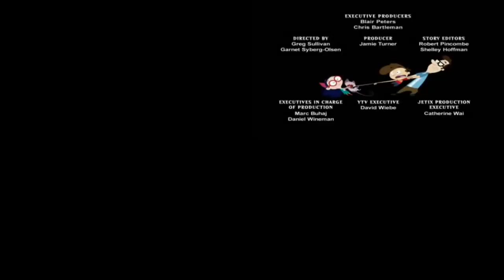(PLEASE DON'T BLOCK THIS) TehNeuquenSpartan's Sparta Quadparison #7